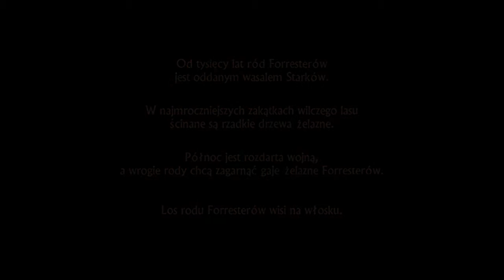Game of Thrones #01-Gared!!!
Game of Thrones. Produkcja cRPG oparta na motywach serii fantasy „Pieśń Lodu i Ognia”, napisanej przez George’a R. R. Martina. Opowieść została przedstawiona z perspektywy dwóch bohaterów – członka Nocnej Straży oraz wygnańca, który powraca do krainy Westeros. Gra ma typowe cechy gatunku: nie brakuje w niej poziomów postaci i statystyk oraz dynamicznej, ale jednocześnie taktycznej walki.